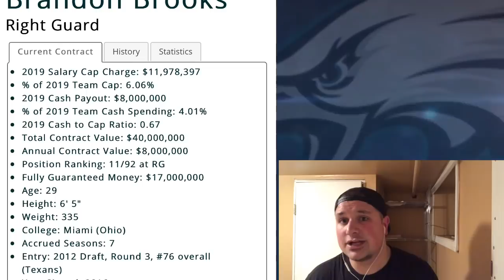Eagles Picked Up 3 Draft-able Guards!! Future Right Guard On The Way!!